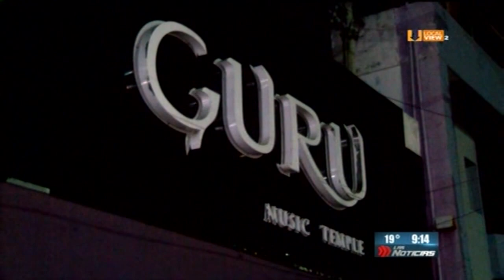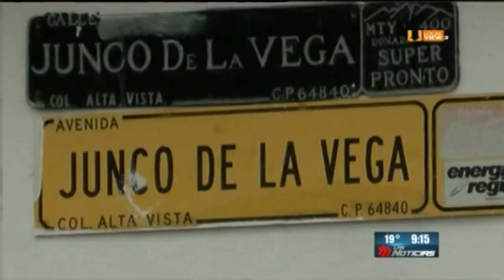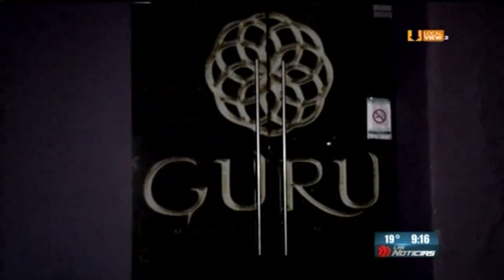Y la violencia no se detiene Otra vez la zona sur de Monterrey